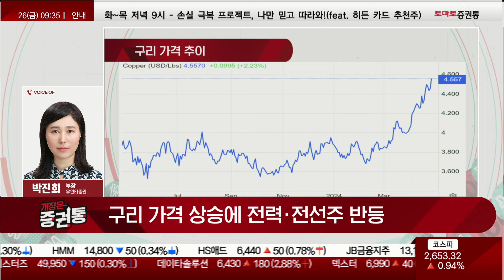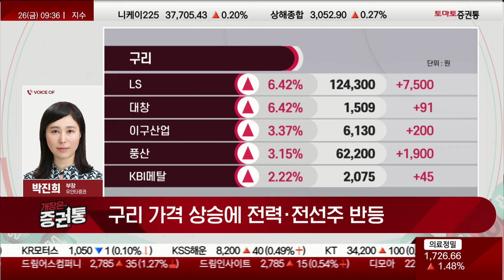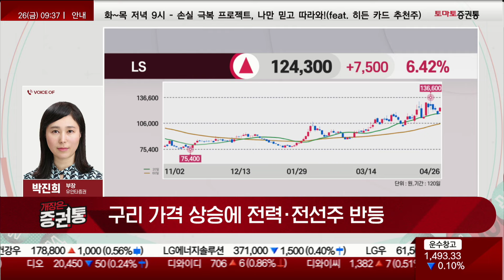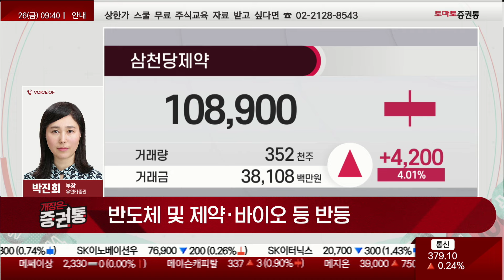올해 주도는 반도체(삼성전자·SK하이닉스), 지금 진입 가능한 반도체주는?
증권통 종목 키워드
진행 : 박상정
박진희 부장(유안타증권)

1. 2일 밸류업 가이드라인 발표...금융주 강세
2. 구리 가격 상승에 전력·전선주 반등
3. 반도체 및 제약·바이오 등 반등

- 개장 시황
- 급등주 분석